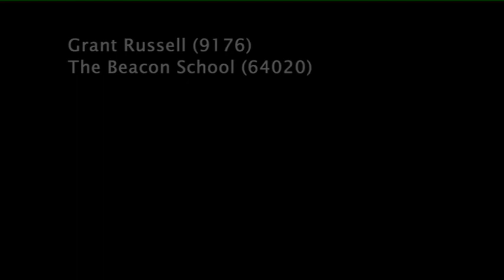Grant Russell - AS Media - Final Film Intro (The Torment)